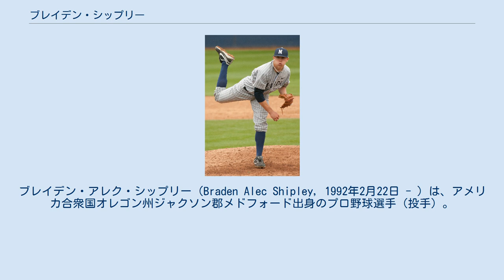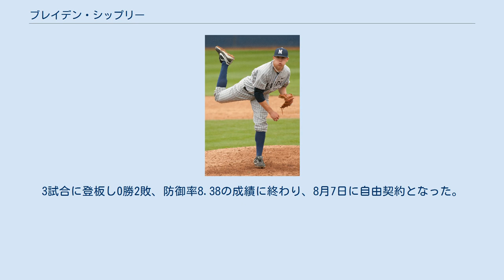ブレイデン・シップリー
ブレイデン・アレク・シップリー（Braden Alec Shipley, 1992年2月22日 - ）は、アメリカ合衆国オレゴン州ジャクソン郡メドフォード出身のプロ野球選手（投手）。
右投右打。
 2013年のMLBドラフト1巡目（全体15位）でアリゾナ・ダイヤモンドバックスから指名され、プロ入り。
この年は傘下のA-級ヒルズボロ・ホップスでプロデビュー。
A級サウスベンド・シルバーホークスでもプレーし、2球団合計で12試合に先発登板して0勝3敗、防御率4.99、40奪三振を記録した。
 2014年はA級サウスベンド、A+級バイセイリア・ローハイド、AA級モービル・ベイベアーズでプレーし、3球団合計で22試合に先発登板して7勝8敗、防御率3.86、127奪三振を記録した。
 2015年はAA級モービルでプレーし、28試合（先発27試合）に登板して9勝11敗、防御率3.50、118奪三振を記録した。
 2016年は開幕をAAA級リノ・エーシズで迎え、19試合に先発登板して8勝5敗、防御率3.70、77奪三振を記録した。
7月25日にメジャー契約を結んでアクティブ・ロースター入りし、同日のミルウォーキー・ブルワーズ戦で先発してメジャーデビュー（結果は5.1回を6失点で敗戦投手）。
 2018年11月20日に40人枠外となった。
 2019年オフの11月4日にFAとなった。
 2019年12月17日にカンザスシティ・ロイヤルズとマイナー契約を結び、2020年のスプリングトレーニングに招待選手として参加することになった。
2020年は新型コロナウイルスの感染拡大によりマイナーリーグが開催されなかったため、公式戦に出場することなく8月31日に自由契約となった。
 2021年2月10日にシンシナティ・レッズとマイナー契約を結び、スプリングトレーニングに招待選手として参加することになった。
開幕後はAAA級ルイビル・バッツに配属されたが、18試合に登板し1勝5敗、防御率7.07の成績に終わり、7月7日に自由契約となった。
 2021年7月21日にメキシカンリーグのモンクローバ・スティーラーズと契約した。
3試合に登板し0勝2敗、防御率8.38の成績に終わり、8月7日に自由契約となった。